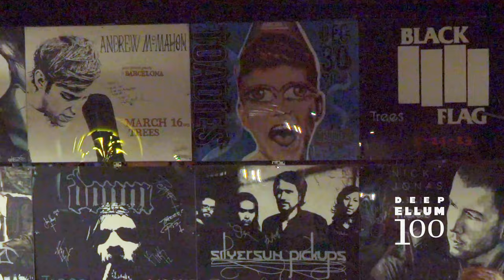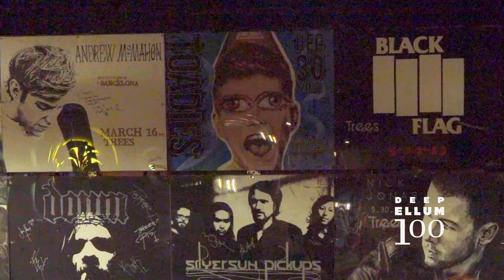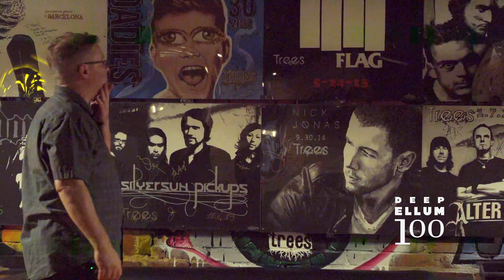Deep Ellum - Artist Cabe Booth Talks About Trees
Trees has hosted the best touring band in music history from Nirvana, Red Hot Chili Peppers, Radiohead, Tripping Daisy, The Toadies to everyone of the local legends. There has always been an abundance of pure music and sound coming from its doors. Trees is the infamous club where Kurt Cobain got beaten up. “Nirvana actually played here back when they broke,” says Cabe Booth. “The venue was friggin slammed, they should’ve been in a much bigger room, one that would hold 5000.” The real backstory as told by Jeffrey Liles and security guard Turner Van Blarcum is riveting.

Cabe Booth has been a fixture in the Deep Ellum music and art scene since the 90s. His oil on wood mural paintings for bands that played at Trees, Curtain Club, Prophet Bar, and other live music venues capture the heady music scene in Deep Ellum. From Hagfish, The Reverend Horton Heat, Old 97s to Tripping Daisy, Polyphonic Spree, Norah Jones, FKA Twigs, and more. His artistic brush work is iconic.

Cabe has painted practically every band that has ever played in Deep Ellum. By his estimate he’s painted a thousand or more band paintings. As an artist Cabe Booth represents one of the four most important neighborhood pillars that help make Deep Ellum a hot bed of cultural in Dallas.
If you enjoyed this video, please consider donating to Deep Ellum 100

What is Deep Ellum 100?

Let us know about your favorite places in Deep Ellum in the comments below! 👇👇👇